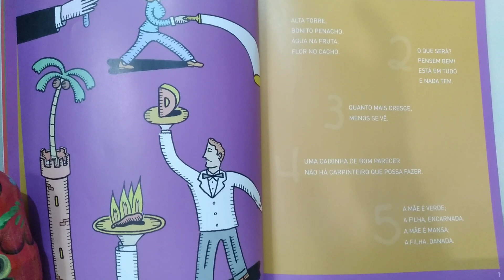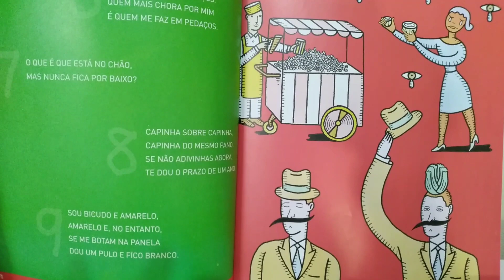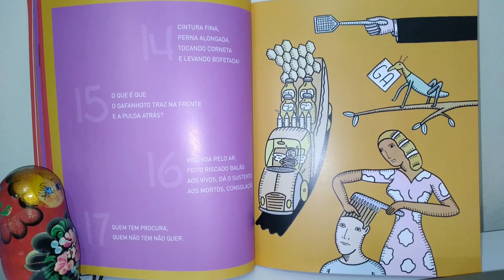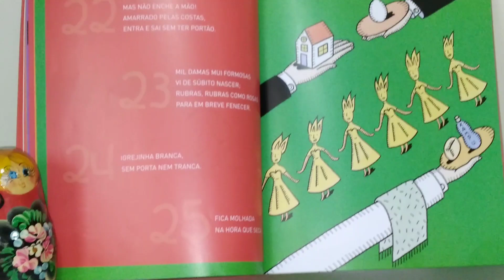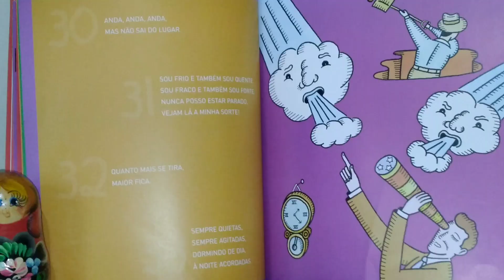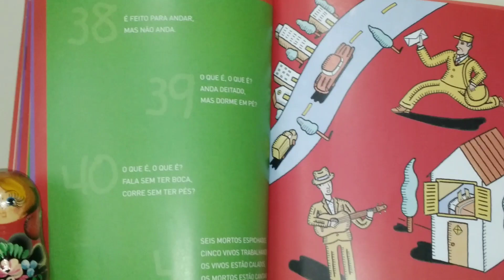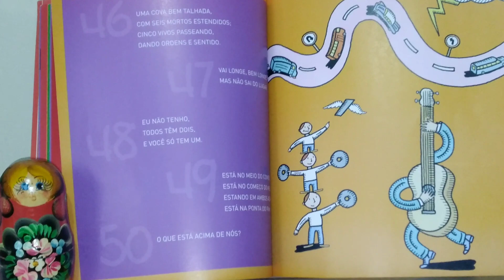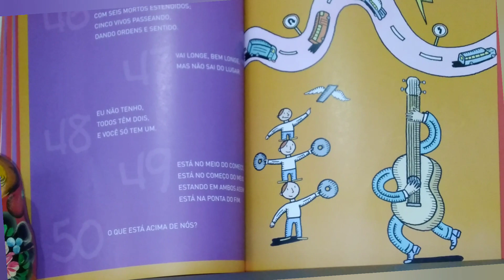O que é, o que é?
50 charadas com as respostas pra você se divertir.